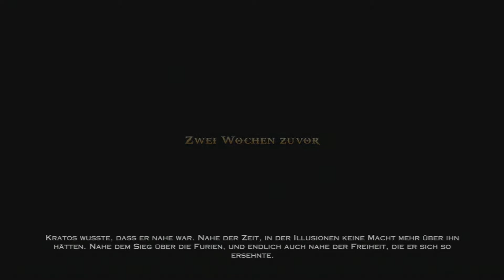Lets Play God Of War Ascension Part 14 Delos Anlegerstelle (German)(Full HD)(PS3)